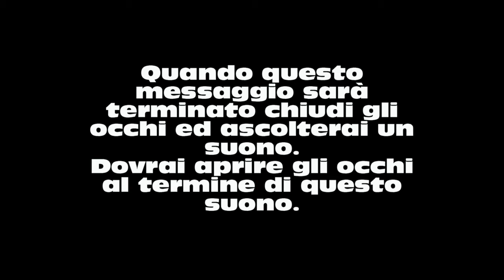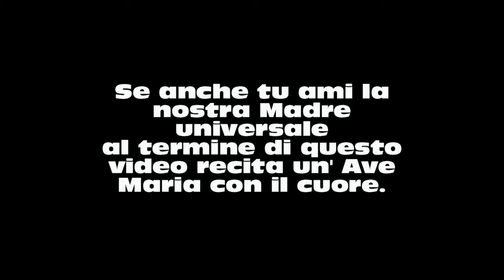Dedicato ai casandrinesi nel mondo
For all  casandrinesi in the world